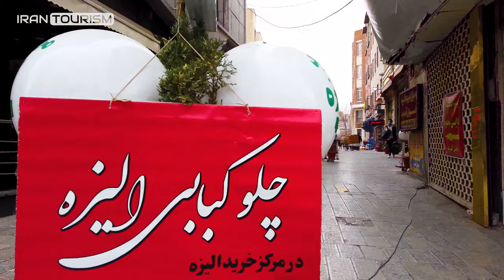TEHRAN BEFORE NOWROZ 1401: Sepahsalar Garden - IRAN 4K 2022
Sepahsalar Garden is the name of one of the old gardens of Tehran during the Qajar period, which was located in the area of Baharestan Square. At present, Bagh-e-Sepahsalar Street (Saf Street) remains.

This garden belonged to Mirza Hussein Khan Sepahsalar Qazvini, Prime Minister Nasser al-Din Shah.

Sepahsalar Garden Street is a bag and shoe sales center in Tehran. This street became a sidewalk in 2006.

Saadi metro station is the closest way to reach this street.

باغ سپهسالار نام یکی از باغ‌های قدیم تهران در زمان قاجاریه بوده‌است که در محدوده میدان بهارستان قرار داشته‌است. در حال حاضر خیابان باغ‌سپهسالار (خیابان صف) از آن باقی مانده‌است.

این باغ متعلق به میرزا حسین خان سپهسالار قزوینی، صدراعظم ناصرالدین شاه بوده‌است.

خیابان باغ سپهسالار مرکز فروش کیف و کفش در تهران است. این خیابان در سال ۱۳۸۵ به پیاده‌راه تبدیل شد.

ایستگاه مترو سعدی نزدیکترین راه دسترسی به این خیابان می‌باشد.

TEHRAN Before Nowroz 1401: Sepahsalar Garden - IRAN 4K 2022 | تهران، باغ سپه سالار، نوروز 1401

🔻Video Timeline🔻
00:00 Intro 1
00:10 Jomhori Street and Saadi Street Intersection | تقاطع خیابان جمهوری و خیابان سعدی
00:38 Jomhori Street | خیابان جمهوری
01:37 Sepahsalar Street | خیابان سپهسالار
01:49 Map | نقشه
10:50 Mesbah Street | خیابان مصباح
11:07 Sepahsalar Street | خیابان سپهسالار
21:46 Jomhori Street | خیابان جمهوری
23:03 Map | نقشه

► Time: 13:00 - March 2022
► Weather: Cloudy ☁
► Temperature: 19℃ / 67℉ 🌡

🎬Gimbal: -
🎤Microphone: -
🎧In-Ear Monitors: -